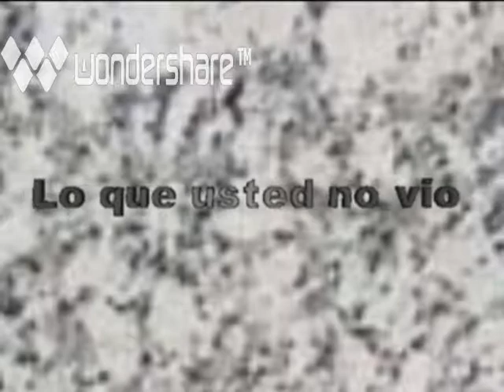Jenniffer Queipo en "Casimente AKI" 2009